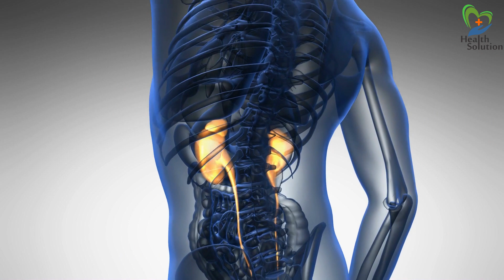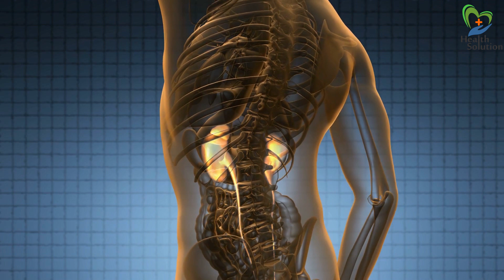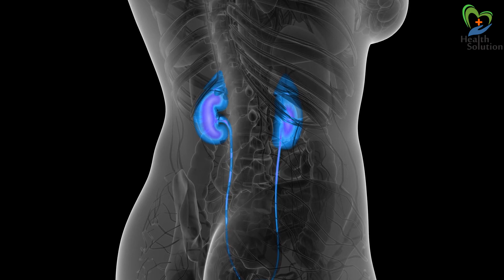किडनी से विषैले पदार्थों को बाहर निकाल देगी ये पत्तियाँ /किडनी शुद्ध करने के उपाए /Kidney filtration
आज कल सभी लोग किसी न किसी बड़ी समस्या से झूंझ रहे है, जिसमें किड़नी से जुड़ी कई समस्याएं आम देखने को मिलती है। किडनी हमारे शरीर का सबसे जरूरी अंग है, जो खराब या उसमें किसी तरह के प्रॉबल्म आ जाए तो शरीर के बाकी हिस्से भी काम करना बंद कर सकते है। ऐसे में किडनी को विषेलै पदार्थों को बाहर निकाल कर उसे स्वस्थ रखना जरूरी है। तो चलिए दोस्तों आज की इस वीडियो में हम आपको एक ऐसा आसान तरीका बताएंगे जिसकी मदद से आप अपनी किडनी को बिलकुल साफ कर सकते है